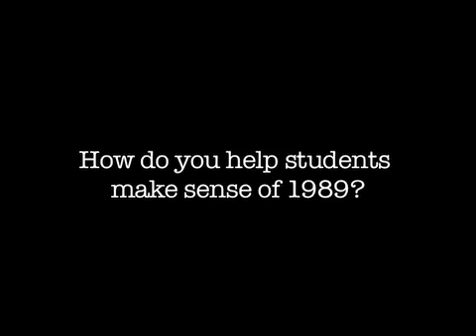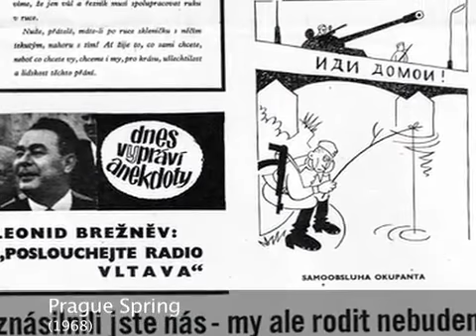Bradley Abrams: How do you help students make sense of 1989?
The interviews provided here allow you listen to five scholars discuss the collapse of communism in Eastern Europe and how they teach these events. Bradley Abrams (Czechoslovakia), Maria Bucur (Romania), Padraic Kenney (Poland), Vladimir Tismaneanu (Romania and Poland), and Gale Stokes (Yugoslavia) are all prominent scholars of East European studies and most were in the region just before or during the events of 1989.